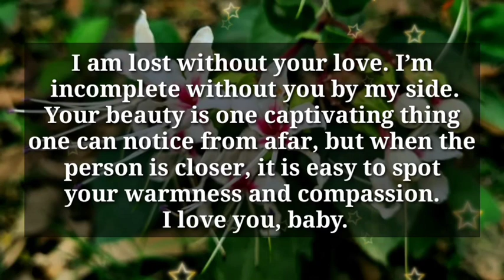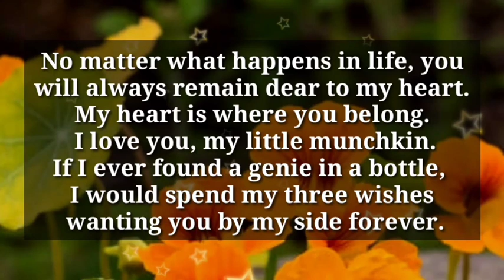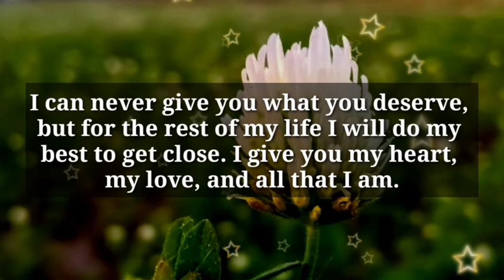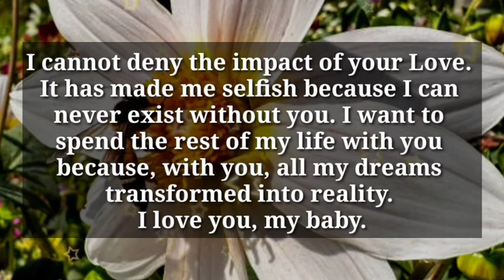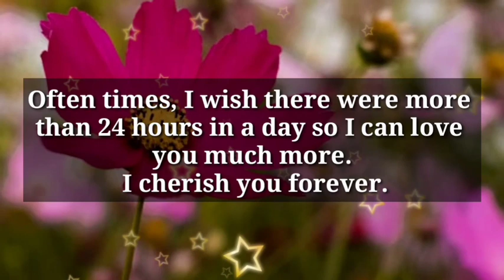Dm to Df ❤️// I MADE PROMISE TO MY MOM ABOUT YOU...!!💕💌🫂🌈😱🌹❤️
1

my love
dm current energy
divine masculine
dm df
dm message to df today
dm tarot
dm reading
twin flame
twin flames
Karmic
happy twins 11:11
love
Love
love quotes
love poem
love poems
love lines
love feel
true love
poem
poems
love songs
love music
feelings of love
love feelings
Dm to df
dm df
dm
 df dm
aquarius
df
taurus
unique tarot
all i want
aquarius tarot
virgo
twin flame reading today
twin flame